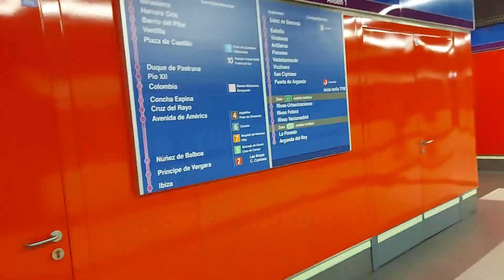Travel with metro